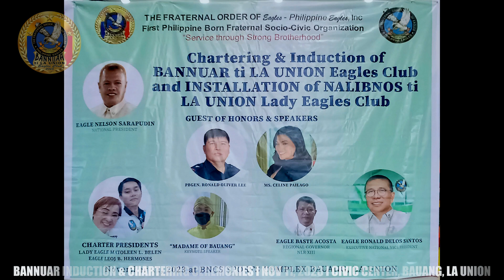BANNUAR TI LA UNION EAGLES CLUB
ARDION ARCHITECT!

We provide professional design and build solutions that are not only timeless, affordable, aesthetically pleasing, and functional but are also environmentally friendly contributing to the well-being of the community and the nation. It is about meeting the client's needs in terms of architectural design and building construction into tangible reality.